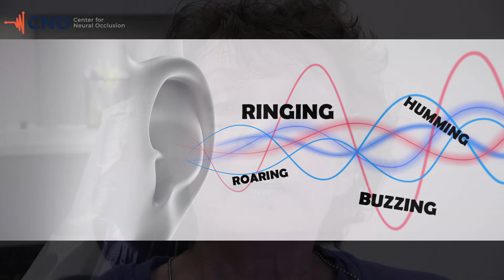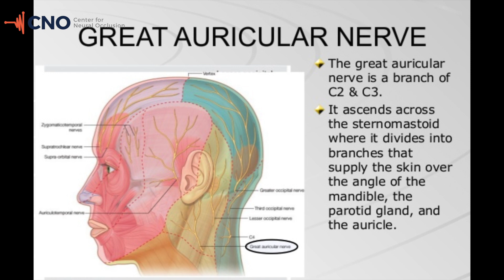Tinnitus - CLUES!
A patient of Dr. Nick's complains that her ENT docs cannot figure out her problem of a loud ringing sensation in her right ear...  Dr. Nick pulls out some "TMD world" diagnostics to help point her in the right direction re the genesis of her tinnitus of many years' duration.  A diagnostic neck block of her great auricular nerve on her afflicted right side reduces the intensity of her tinnitus in minutes...  This points to the upper C-spine as being at least partially causative for her tinnitus issue; ventral C2-C3 region to be exact.  Both cervical sensory and sympathetic nerve fibers "hitch-hike" along the path of the great auricular nerve.  Blocking this temporarily will change a lateral face issue such as tinnitus IF part of the genesis of the problem arises down in the C2/C3 area of the c-spine.  Though the neck block is temporary, now she is armed with more knowledge and can seek out an appropriate health care provider to help her seek more permanent resolution of her malady.  If organic ear disease is ruled out, often times the source of the tinnitus is coming from the cervical spine region.